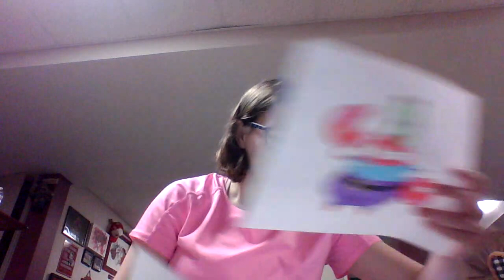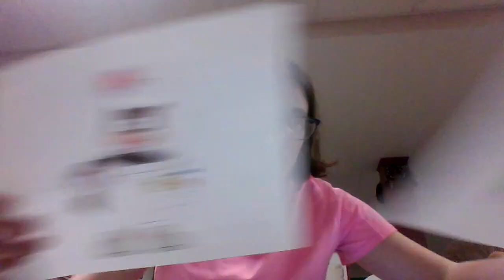The Spongiest Podcast - Episode 66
In this episode, SpongeBob talks about the episode "Earworm."